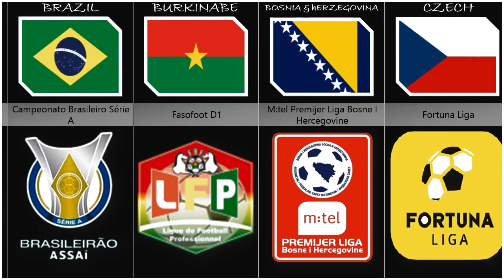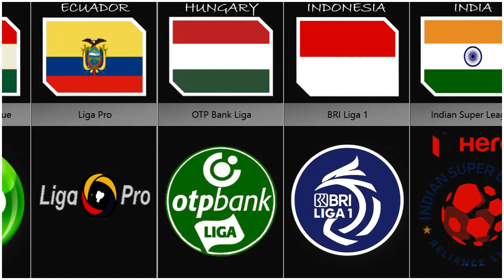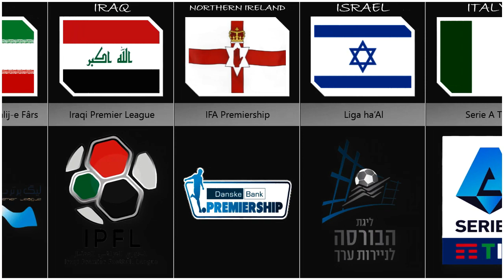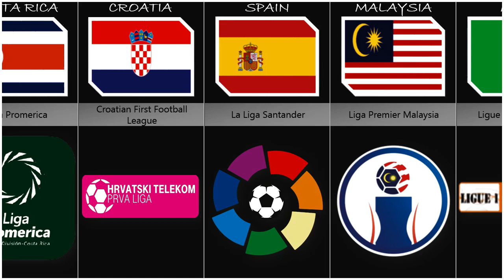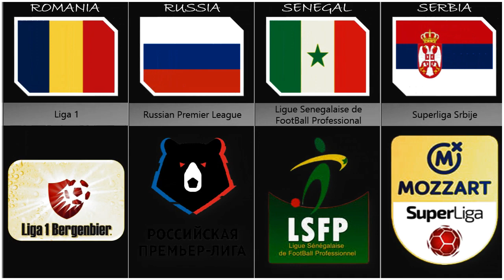Football premier leagues from different countries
This video features the major football leagues from various countries.